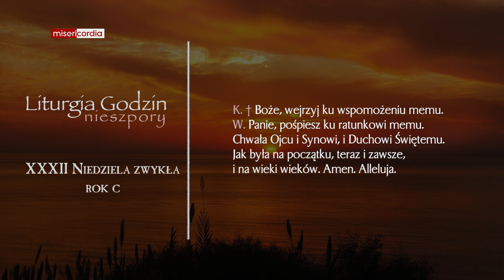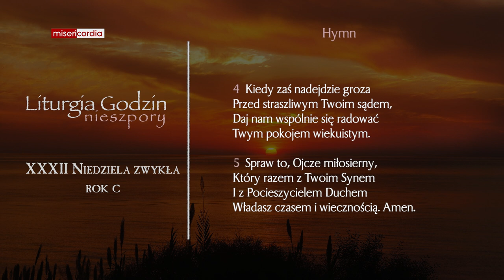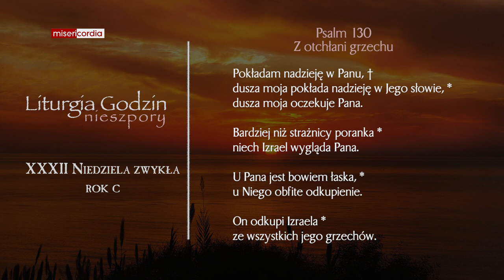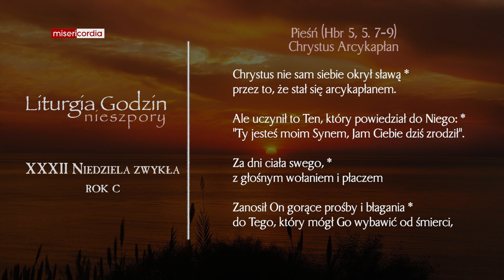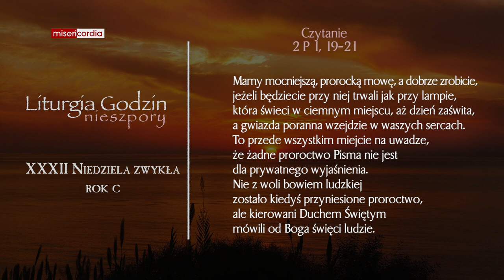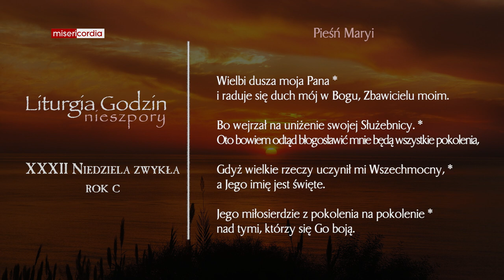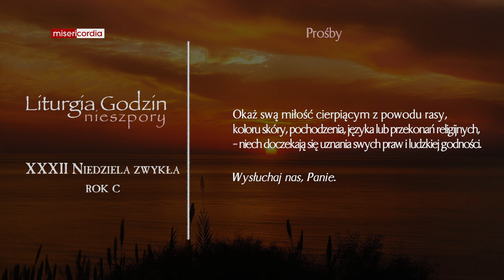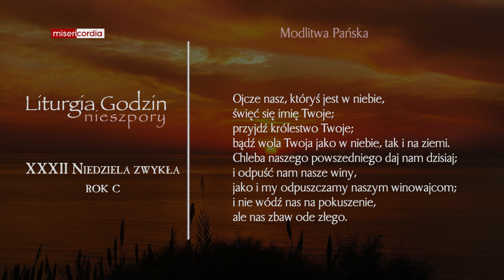Liturgia Godzin | I Nieszpory | XXXII Niedziela zwykła (rok C)